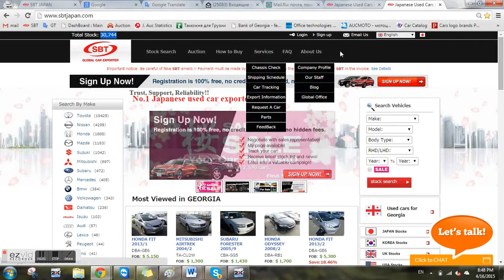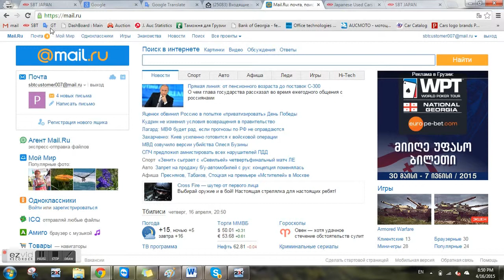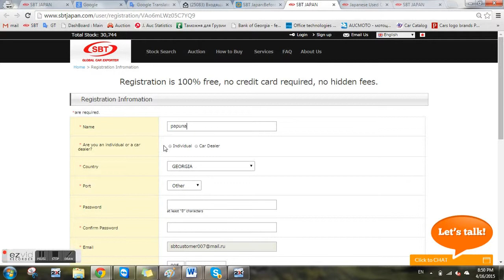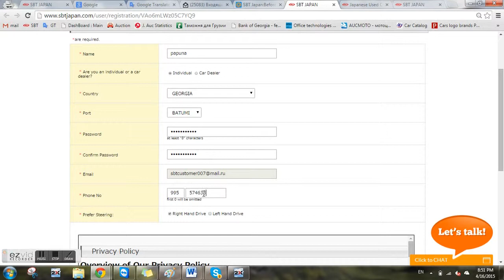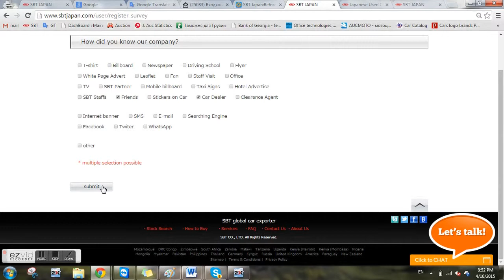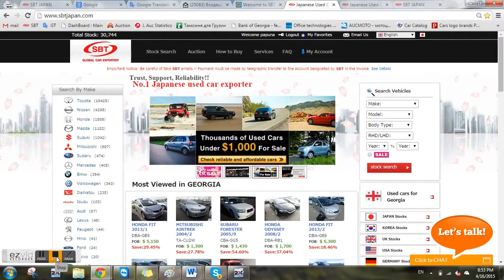SBT ის ოფიციალური ვებ გვერდის ხელმძღვანელობა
SBT - No.1 Global Used Car Exporter from Japan
and browse through about 30 000 cars. In addition get an access to Japanese Car Auctions for the lowest fees throughout Japan.
The lowest commission, the lowest freight rates, the most reliable partnership.

Loading into container - $350
Shipping to Poti/Batumi  - starting from $590
Auction rates starting from $499
Guarantee on transmission and engine - $50

Contact person: Papuna Asatiani. Skype: papuna.sbt